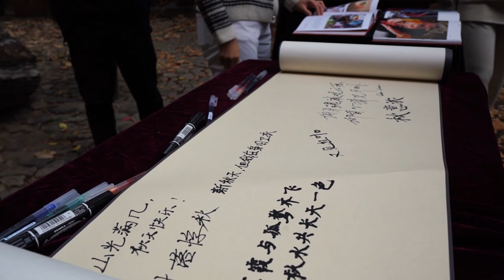The 4th “Red Leaf Festival” adds romance and merriment to autumn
🍁 In this golden season, Tianjin University is dotted with red leaves and welcomes its 4th “Red Leaf Festival”. On Oct 29, students gathered at the Feng Jicai Research Institute of Literature and Art and carried out a series of activities. They wrote down their wishes, recited poems, and immersed themselves in the romantic season of autumn. 🍂